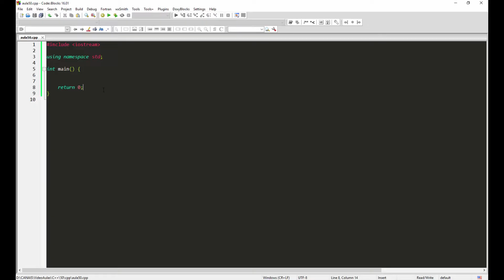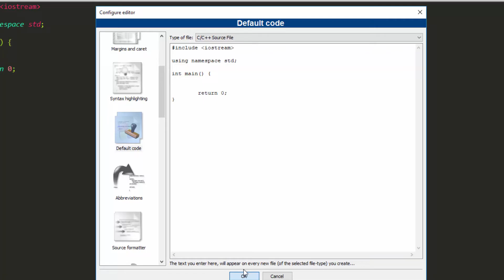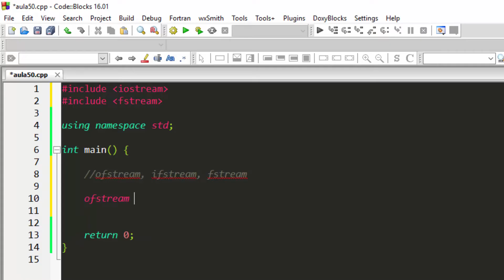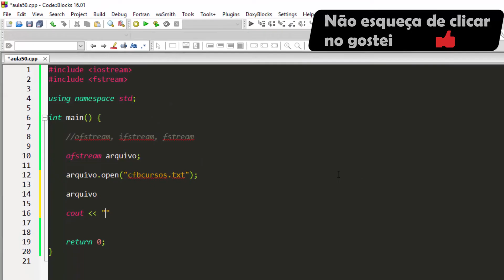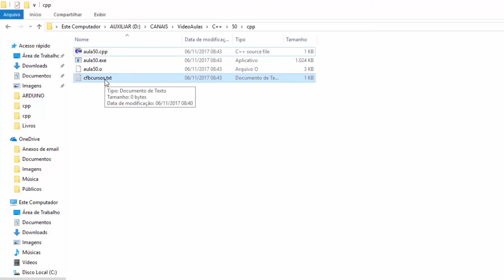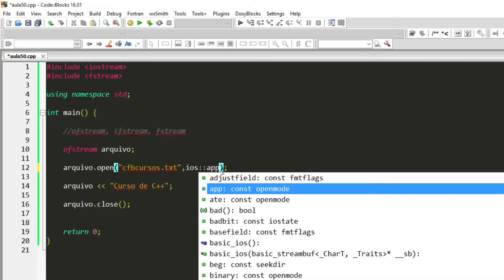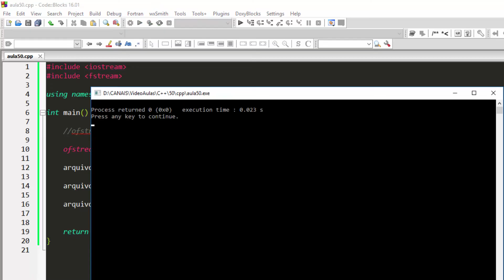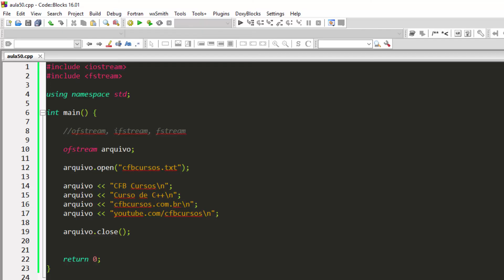Curso de C++ #50 - Operações com arquivos (ofstream) - Parte 1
Nesta super aula do curso de c++, vamos aprender a trabalhar com arquivos, vamos usar a classe ofstream para criar um arquivo em modo de saída, para que possamos inserir dados dentro do arquivo.